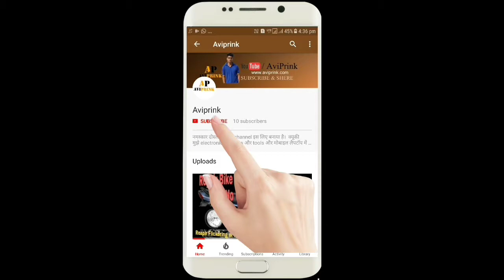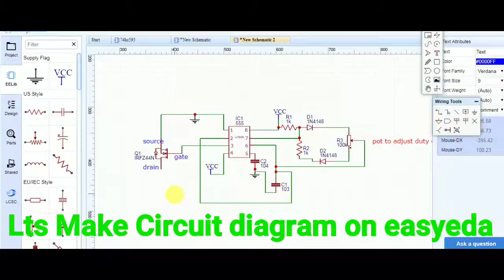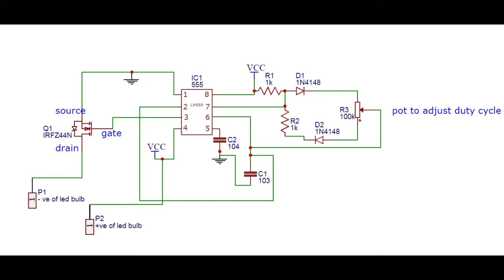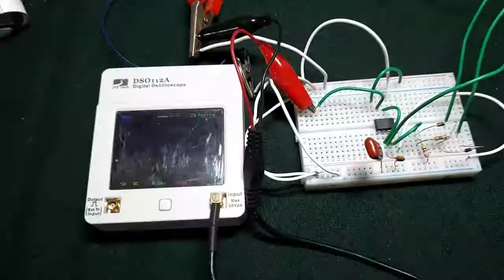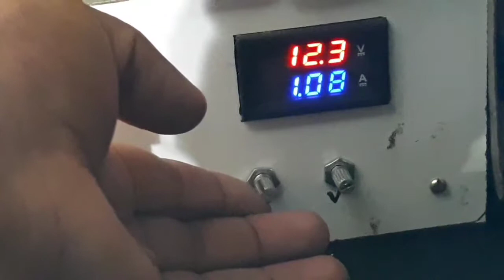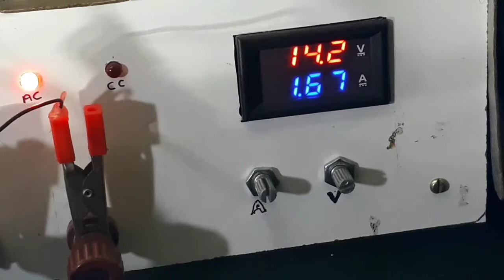EP-32 LED or Moter or Bulb Dimmer using PWM 555 ic and N Channel Mosfet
mere channel AviPrink me apka swagat hai

aaj ke iss video me mai apko bataunga ki kaise Highpower Led bulb ko drive karna hai humlog PWM ke help se led ko drive karenge.ye bahut hi simple process hai
 jyada information ke liye video ko end tak dekhiye.

Aap mera aur bhi videos ko dekhiye.